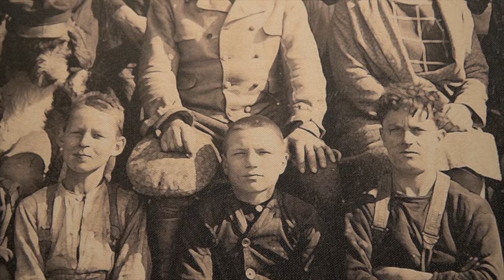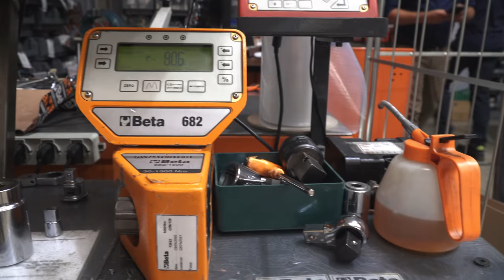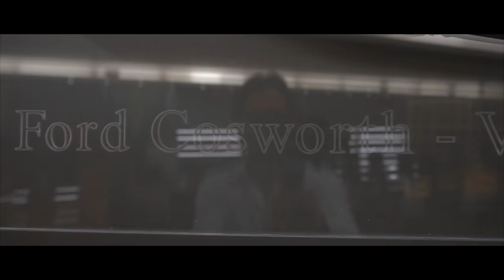Entriamo dentro una S.p.A. da 200 Milioni di Euro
matteotorrisiofficinadelpilota

A DUE CENTIMETRI DALLA TUTA DA GARA DI VALENTINO ROSSI ALL'INTERNO DELLA STANZA DEI CASCHI DELLA MIA AZIENDA PREFERITA BETA CON LO SGUARDO RIVOLTO ALLA FORMULA 1 DI GIANCARLO FISICHELLA. CHI PIU' NE HA PIU' NE METTA MANCAVA SOLO CHE ARRIVASSE UN ALIENO ED ERAVAMO AL COMPLETO.
Un tour all'interno della BETA, S.p.A. da 200 milioni di euro nella quale un vero appassionato di motori puo' trovare pane per i suoi denti e godere di un ambiente, ITALIANO, di grande professionalità e spessore.
Gli utensili Beta sono gli utensili che ho sempre voluto utilizzare da quando ero bambino e oggi è arrivato finalmente il momento di farlo.
Beta utensili è leader nella produzione di utensili professionali
officinadelpilota
beta_utensili